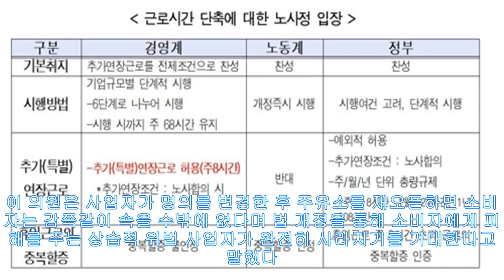(KrMagazine)간판 바꿔 '가짜석유' 파는 주유소 뿌리 뽑는다